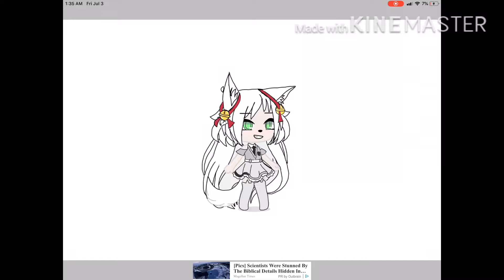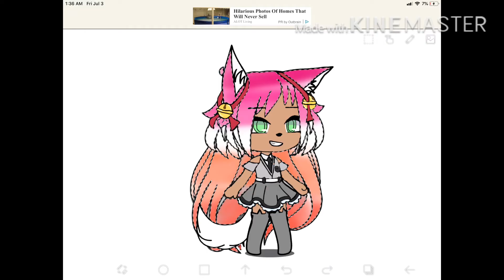Speedpaint-Sexuality’s as Gacha characters-Lesbian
Definition:When a girl loves another girl.